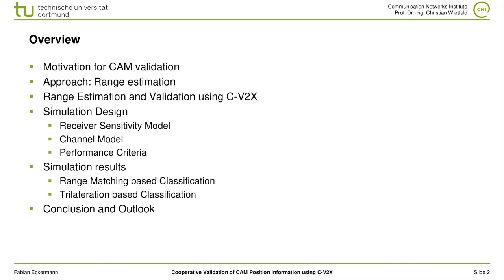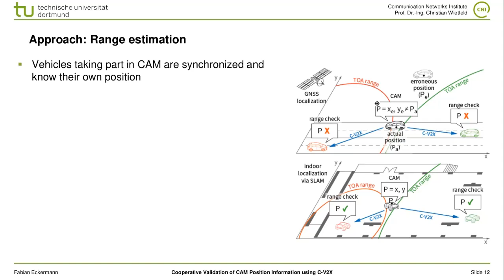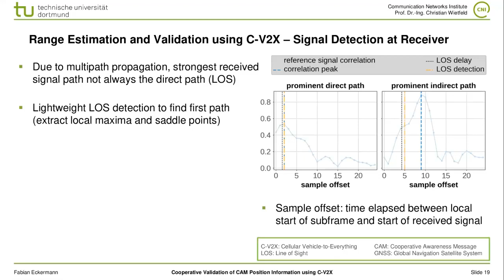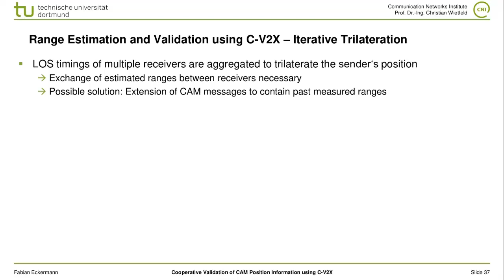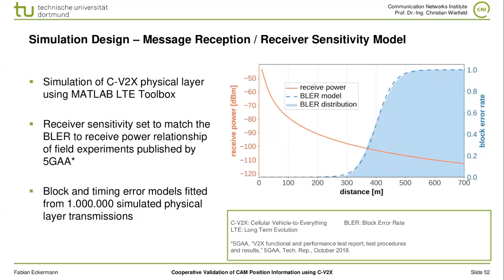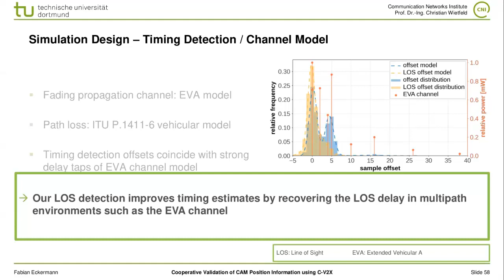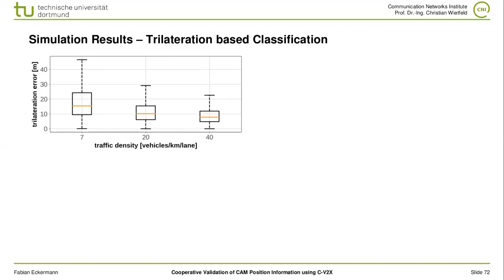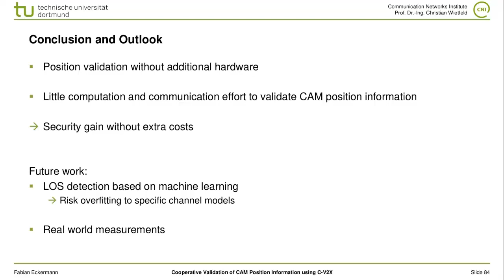[IEEE VTC-Fall 2020] Cooperative Validation of CAM Position Information Using C-V2X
"Cooperative Validation of CAM Position Information Using C-V2X" - Fabian Eckermann, Philipp Gorczak and Christian Wietfeld

Cellular-Vehicle-to-Everything (C-V2X) communication is an essential component of future automated traffic systems as well as a promising technology for mobile robot applications. In those scenarios, the vehicles typically exchange location data obtained by on-board positioning modules such as satellite receivers or sensor-based SLAM (Simultaneous Localization and Mapping). As such information is vital for cooperative applications, its validation is an important safety feature. In this work, we propose a method to repurpose available information from C-V2X to estimate the distance between sender and receiver. By analysing the timing of Cooperative Awareness Messages (CAMs) within the C-V2X resource grid it is possible to derive fairly accurate distance information, which can be used to validate the location data contained within the payload. Such validation is helpful in case of technical failures of positioning modules or intentional transmission of fraudulent location data. Our analysis based on MATLAB simulation shows a positioning error of 30 m for typical traffic and robot scenarios. One key learning is that existing C-V2X signal information can be used to achieve this performance even in the presence of multipath fading. Although the positioning is not yet precise enough for stand-alone use, it is useful for overall safety and reliability measures in cooperative vehicular and robotic applications.

Reference:
F. Eckermann, P. Gorczak, C. Wietfeld, "Cooperative Validation of CAM Position Information Using C-V2X", In 2020 IEEE 92th Vehicular Technology Conference (VTC-Fall), Victoria, B.C., Canada, October 2020.